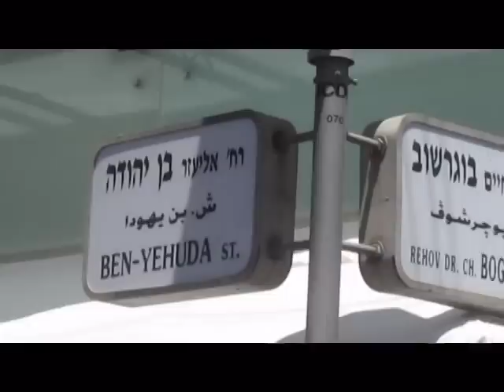Tel Aviv, Israel Gay Pride Parade 2012 - The complete story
Tens of thousands of people are expected to take part on Friday in Tel Aviv's 14th Gay Pride Parade, which will kick off from Gan Meir park, rounding up a week of gay pride events.

Traffic is expected to be gridlocked as several city thoroughfares will be closed to traffic from 7 A.M. to 4 P.M.

Thousands of tourists have come to Israel to join the parade, organizers said.

The carnival will begin at Gan Meir at 10 A.M. with performances and speeches. Scheduled speakers include U.S. Ambassador Dan Shapiro, Tel Aviv Mayor Ron Huldai, opposition leader Shelly Yacimovich (Labor ), MKs Zehava Galon and Nitzan Horowitz (Meretz ) and Tel Aviv council member Yael Dayan.

At 11 A.M. the municipality will paint a pedestrian crossing at the corner of Bograshov and Shalom Aleichem in the rainbow colors of the gay pride flag. The parade, to be led by floats carrying dancers and drag queens, is slated to move out from Gan Meir at 1 P.M. It will pass through the usual route along Tchernichovsky, Bograshov, Ben Yehuda, Arlozorov and Hayarkon streets, culminating at Gordon Beach with a huge party in the scorching sun.

An American Airlines survey published in the Gay Cities website hailed Tel Aviv as the best gay tourism city in the world. The survey reflects the warm welcome gay tourists receive in Tel Aviv, said Adir Steiner, coordinator of gay pride events for the Tel Aviv Municipality.